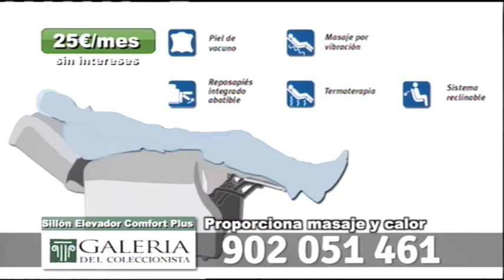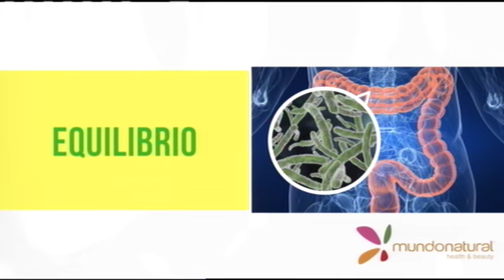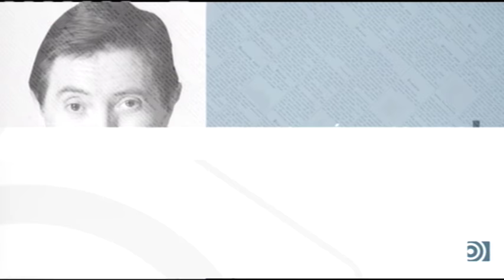Tertulia de Federico: Sánchez ofrece a Rajoy apoyo - 30/05/17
Federico analiza con Lázaro, Tertsch y Cayetano la llamada de Sánchez a Rajoy para ofrecerle apoyo frente a los separatistas.